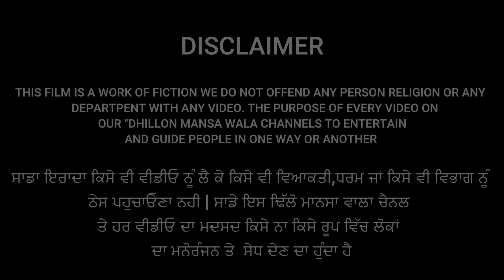ਮੇਰੇ ਹੱਕ ਦਾ ਪਾਣੀ (ਭਾਗ-3)Mare Hakk da Pani (Ep-3) New Latest Punjabi Movie 2024 ! Dhillon mansa wala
Mare Hakk da Pani (Ep-3)!! New Latest Punjabi Movie 2024 !! Dhillon mansa wala

CONCEPT***
Aman Dhillon
Ex Sub/ Chand Singh

DIRECTOR***
Rajveer Dhillon
Hi
I am Rajveer dhillon,

Do Not Re-Uplode Our Content We Are Rigid Taking Action

Regt No 5100015